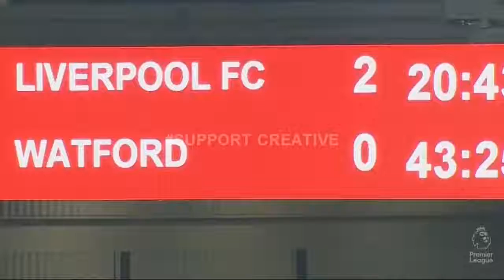LIVERPOOL 5 VS 0 WATFORD HIGHLIGHTS 2019 Reloaded!!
Liverpool in their best position,
may be this was best of 2019 for them